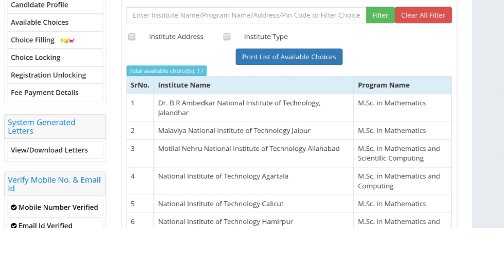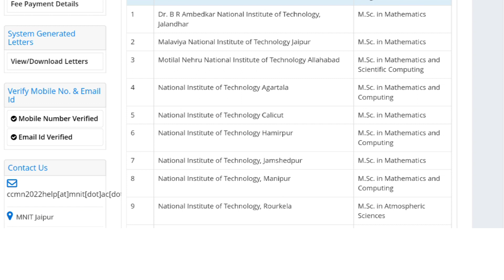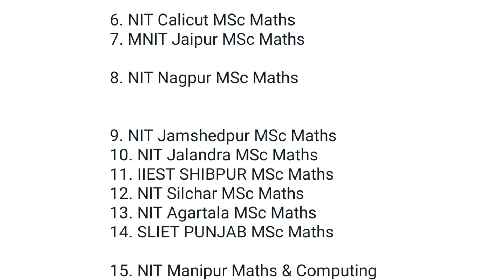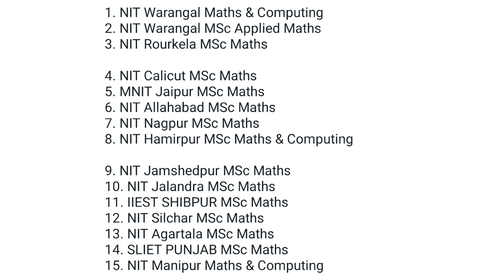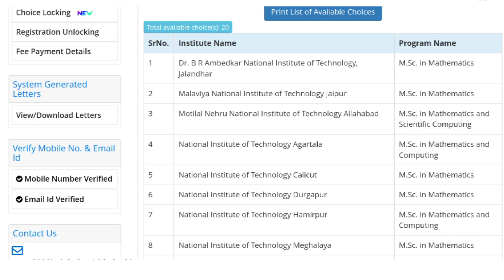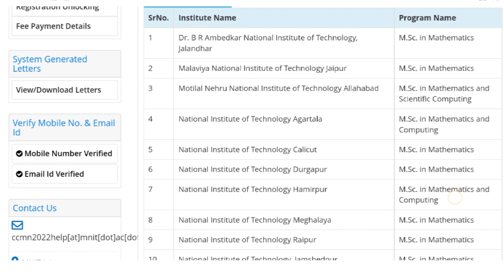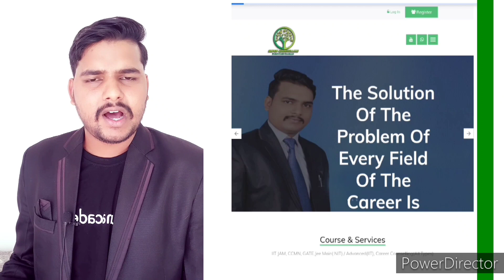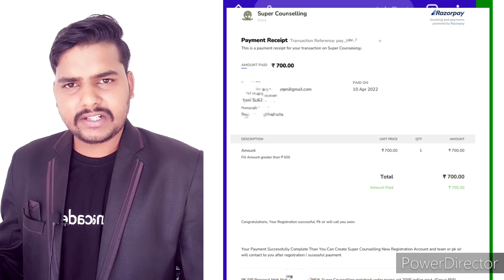MSc Mathematics Choice Filling Order CCMN counselling 2022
CCMN Counselling 2022 choice filling order

choice filling order 2022